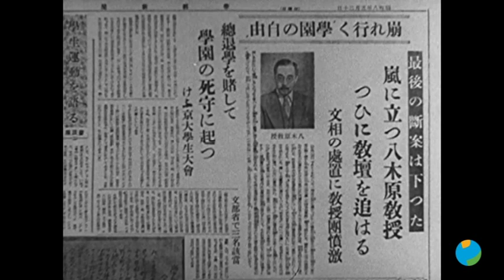11/12/2018 Cine de Sesé - Akira Kurosawa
Cine de Sesé